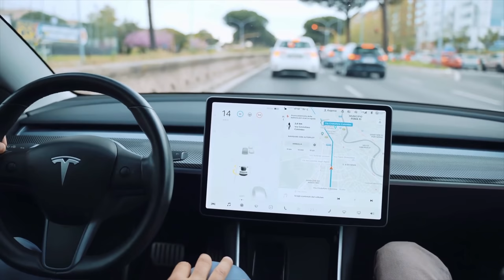The future is now